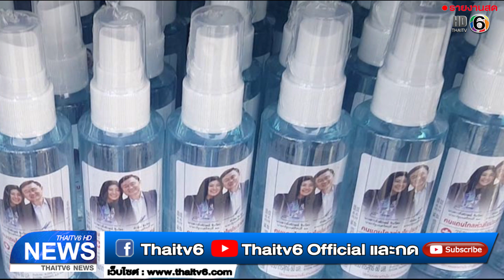ชาวปทุมฮือฮา สเปรย์แอลกอฮอล์และปฏิทิน "ทักษิณ-ยิ่งลักษณ์" โผล่ตู้ปันสุข | ข่าวไทยทีวี 6 | 2 มิ.ย. 63